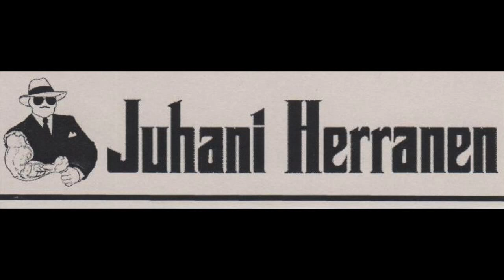Supermassa & Don Herranen Vlog #3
Supermassa & Don Herranen, Treeni